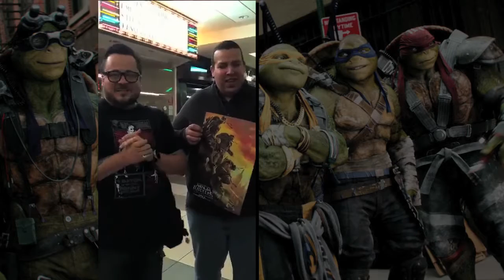Primeras Impresiones: "Teenage Mutant Ninja Turtles: Out of the Shadows".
Mark Nieves de PR-Gamer, James Lynn colaborador de Criticologos, Juan Brujo de Brujo Gaming News, y nuestro John Channel (Juan Canales) nos dan sus primeras impresiones de la pelicula "Teenage Mutant Ninja Turtles: Out of the Shadows".